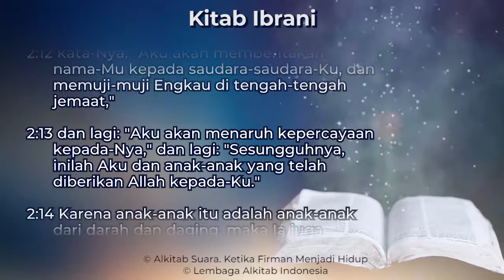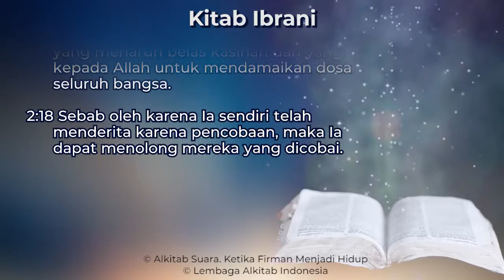Ibrani 2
Kitab Ibrani Pasal 2